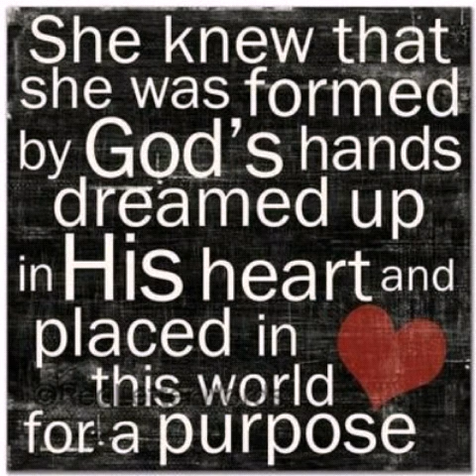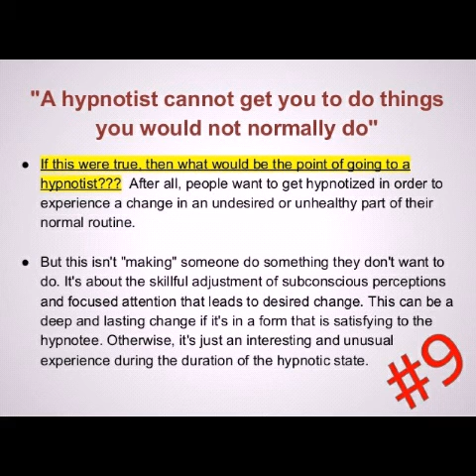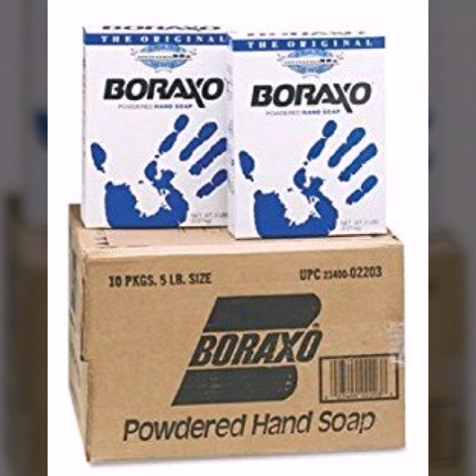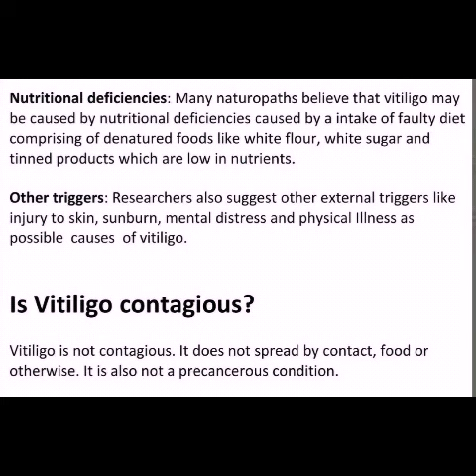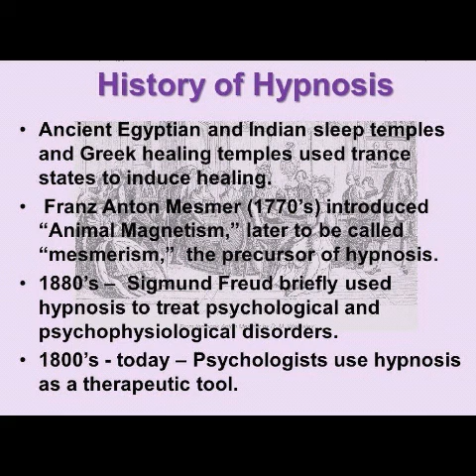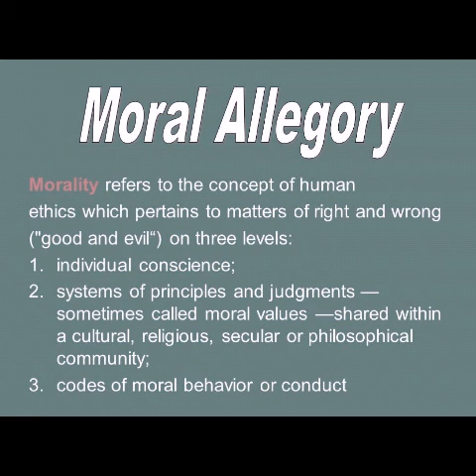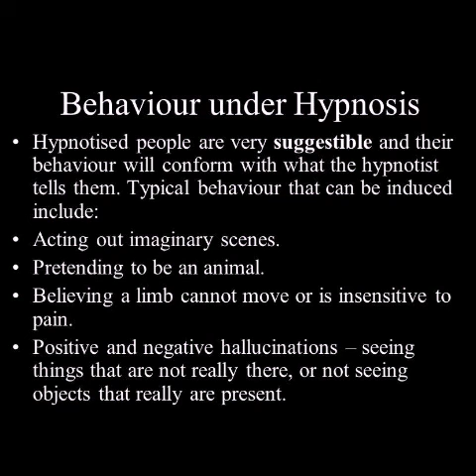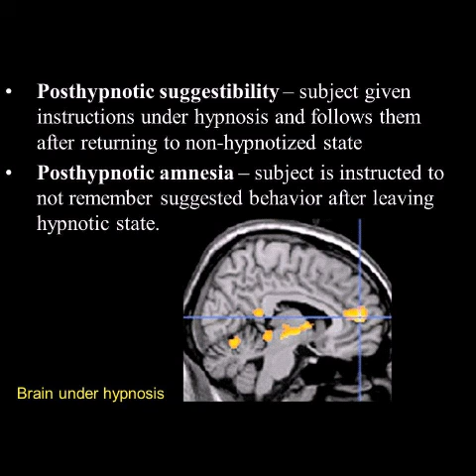What Came Next Is So Much Worse